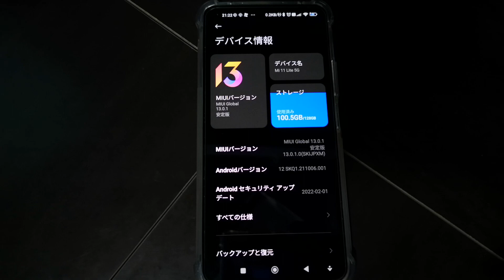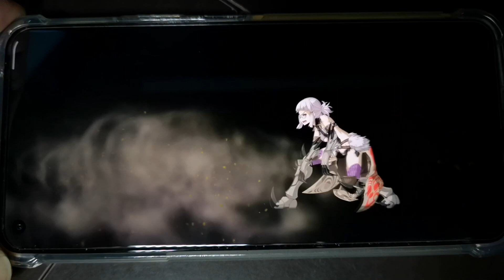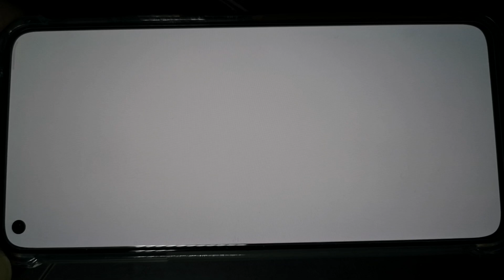Mi 11 Lite 5G に MIUI13が日本でも配信され始めたので導入してFGOを検証してみた+α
色々と問題もあるMi 11 lite 5G
新しいMIUIでどこまでFGOが変わるのかゲームを確認
過去動画と比べたら分かるかと

あと別のゲームが少し動作が悪くなったと思いました

まだまだ改良されてくると思われるMIUIです